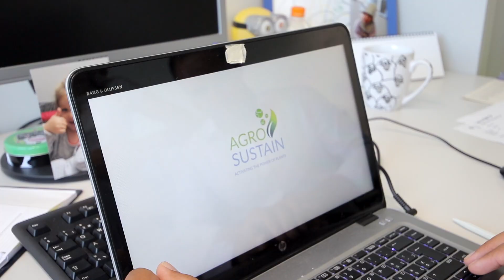AGROSUSTAIN, une start-up créée par Olga Dubey avec le soutien de l’UNIL et du PACTT (InnoTREK)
Durant son doctorat à l’UNIL, la biologiste Olga Dubey a découvert des molécules aux propriétés fongicides. Grâce au soutien de l’UNIL et du PACTT (Office de transfert de technologies UNIL-CHUV), elle a pu bénéficier de la bourse InnoTREK (financée par la Fondation pour l’Innovation Technologique à hauteur de CHF 100’000) et a ainsi pu fonder sa propre start-up, AGROSUSTAIN. L’objectif d’AGROSUSTAIN est de développer des traitements biologiques contre une large gamme d’agents pathogènes fongiques affectant les plantes, pour lesquels il n’existe actuellement aucun traitement biologique efficace.